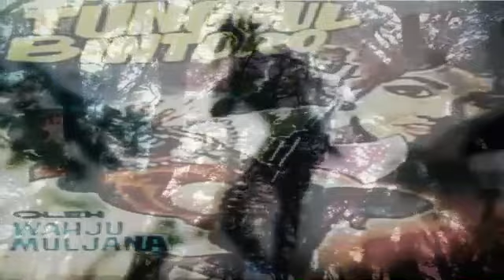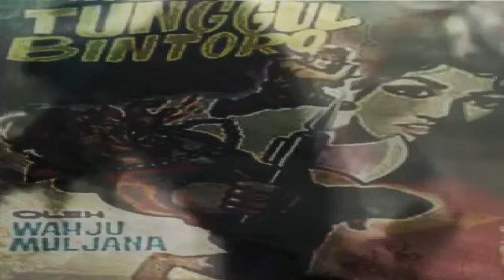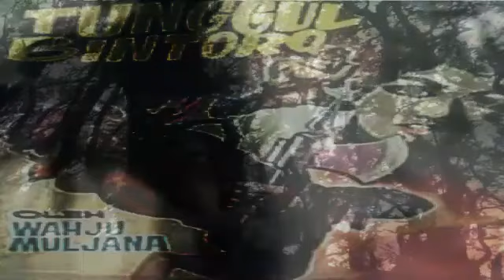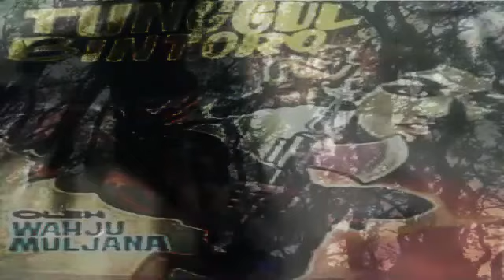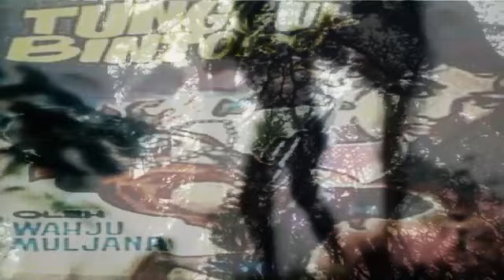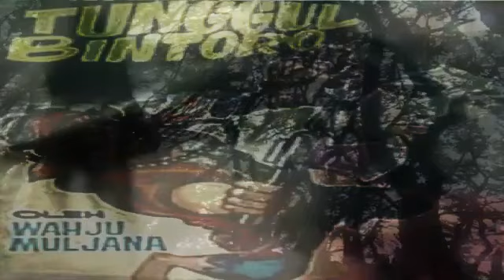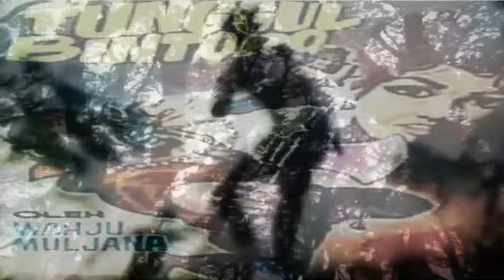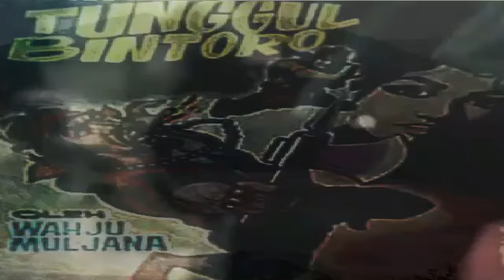Tunggul Bintoro Episode 38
Tunggul Bintoro merupakan karya dari pengarang Wahju Muljana.

"Cuplikan : “Garuda Sakti” Seru Tengkorak Biru itu dengan nada penuh sindiran. “Walaupun kau mengaku dan menyebutmu dengan nama Plompong, akan tetapi kami telah tahu dengan baik-baik kalau kau adalah orang pelarian dari Demak Bintoro yang bernama Darmakusuma. Kau kini telah dikurung dengan rapat, beratus-ratus orang. Biarpun kau mengandalkan sebatang pedangmu itu tak mudah kiranya untuk lolos dari kepungan kami. Huahaaa... Huahaaaa... Huahaaa...!”

Perkataan ini kembali membuat wajah ki Plompong menjadi pucat. “Bagus!” Serunya dengan geram. “Jadi kau hendak membekuk aku

Garuda Sakti yang bernama Darmakusuma untuk kau persembahkan kepada orang-orang Jipang? Benarkah demikian?!”

Kata-kata ini diakhiri dengan dihunusnya pedang. Sedangkan kedua mata orang tua ini berapi-api memandang kearah mereka. Semua anggota perkumpulan Tengkorak Berdarah disapu dengan pandangan matanya. "